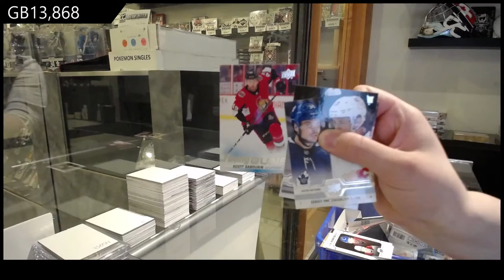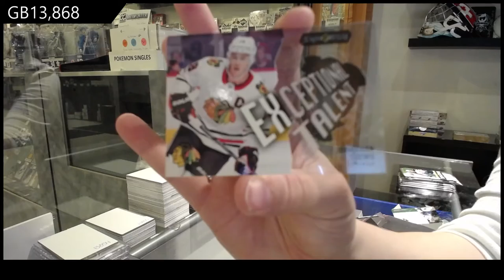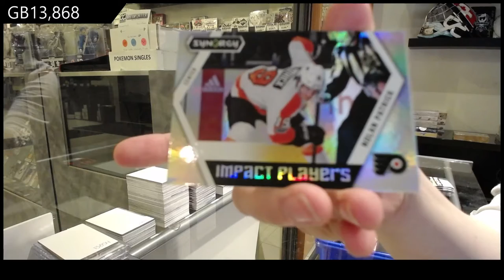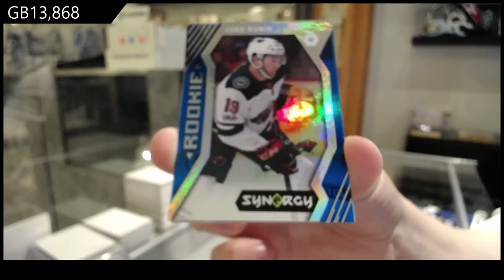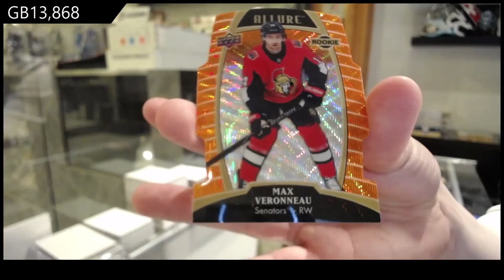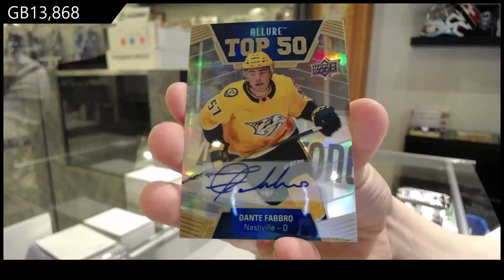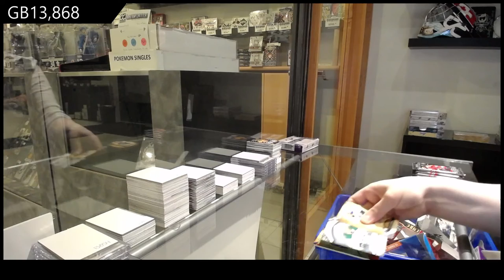6 Box Break With Clear Cut Hockey Box Break - C&C GB #13,868